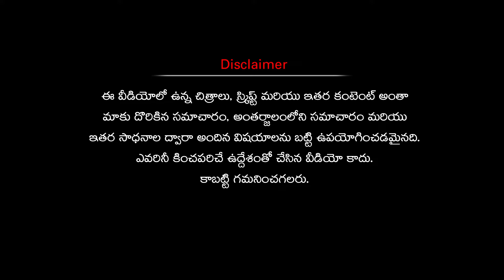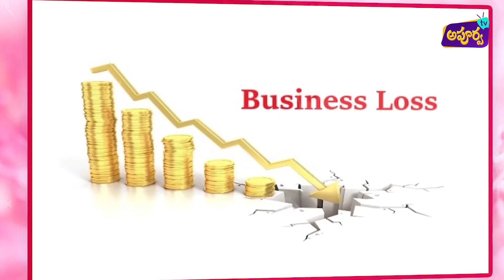రూ.20 వేల పెట్టుబడితో వ్యాపారం, నేడు కోట్ల టర్నోవర్‌ | the tribe concepts amrita story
most inspiring women entreprenuer amrita story in telugu. creative startup the tribe concepts startup story in telugu. new startup ideas by apoorva tv.

This is a video about the inspirational story of successful Indian entrepreneurs. This video made for motivation for unemployed youth.